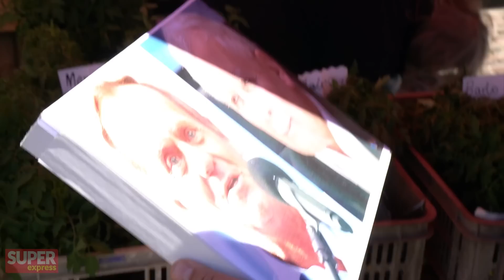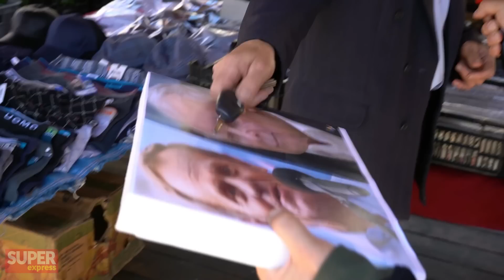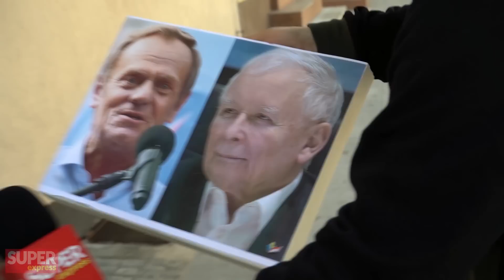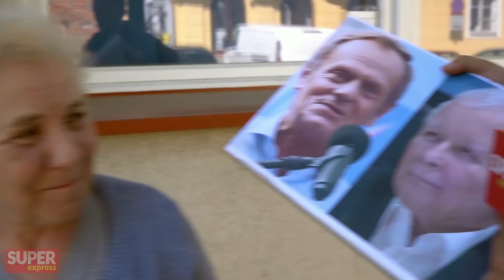Karczemna AWANTURA o Tuska. Mieszkańcy Pułtuska wpadli w SZAŁ! | Komentery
Przyspieszone wybory, rok przed konstytucyjnym terminem? Coraz częściej słychać o takim scenariuszu. Kto więc powinien rządzić Polską, Kaczyński czy Tusk? Kogo wybiorą mieszkańcy "Polski powiatowej"? Adam Feder zadawał to pytanie w Pułtusku. "W oczach jest za bystry, wilcze ma spojrzenie", krzyknęła kobieta, patrząc z niesmakiem na portret Donalda Tuska. "Wybory powinien wygrać Donald Tusk, osoba licząca się w kraju i za granicą", przekonywał klient lokalnego bazarku, ale nie zdążył rozwinąć swojej wypowiedzi, bo za jego plecami wyrosła nagle rozemocjonowana kobieta - "To jest Putin! Putina tu mają!", zakrzyknęła i wskazała palcem na wizerunek Tuska. W sukurs przyszedł jej mężczyzna handlujący na bazarze warzywami. "Wyp ć! Raus!", wykrzyczał w kierunku naszego reportera i mężczyzny, który ośmielił się w miejscu publicznym pochwalić Donalda Tuska. Ależ tam się zagotowało! Mieszkańcy Pułtuska, na widok Donalda Tuska wpadli w szał i wywiązała się karczemna awantura. Musisz to zobaczyć!